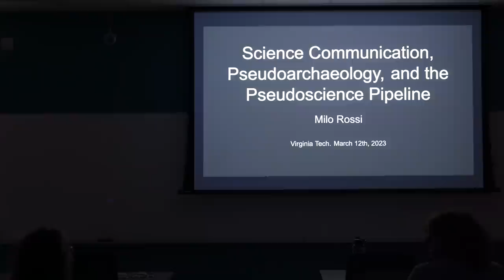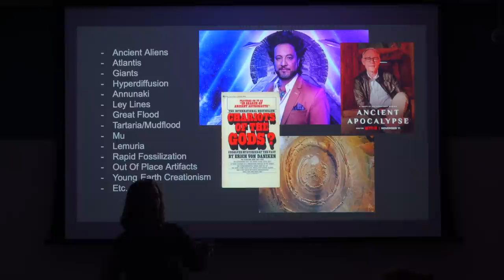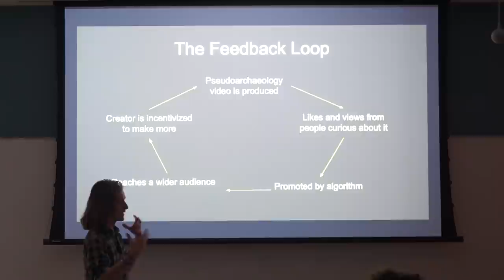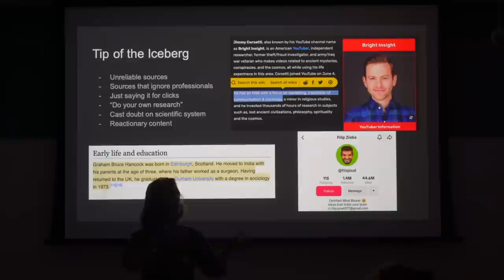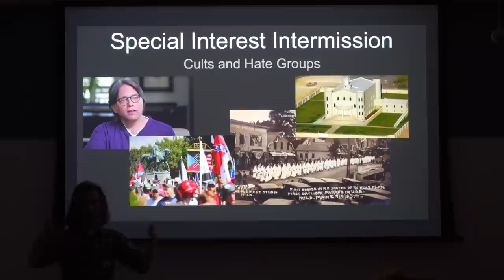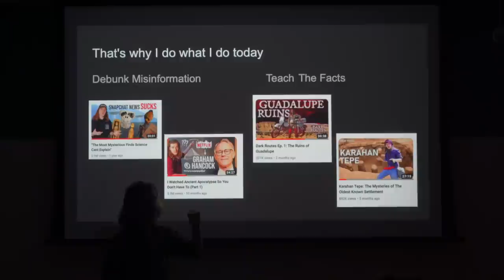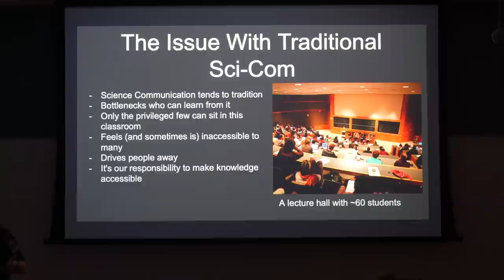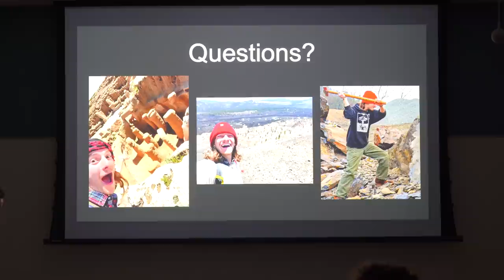Pseudoarchaeology and the Pseudoscience Pipeline - Milo Rossi LIVE at Virginia Tech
SOME OTHER AMAZING SCI-COM COMMUNICATORS:
Atlas Pro (Biology, Ecology, Biogeography): @AtlasPro1
Stefan Milo (Archaeology, History): @StefanMilo
Geology Hub (You Are Never Gonna Guess...: @GeologyHub
History with Kayleigh (Archaeology, History): @HistoryWithKayleigh
Ancient Americas (Anthropology, Archaeology, History): @AncientAmericas
Astro Alexandria (Astronomy, Space-Ology): @ASTRO_ALEXANDRA
Lindsay Nicole (Zoology, Biology, Natural History): @LindsayNikole

I have spoken a lot about every pseudoarchaeological and fringe theory under the sun. But rarely have I talked about the implications and dangers of pseudoscience as a whole. How pseudoarchaeology is one of many routes into a dangerous anti-intellectualism pipeline.
This video is on just that topic. A live lecture that I did at Virginia Tech back in March discussing the dangers of pseudo archaeology and how it is promoted by an algorithm that is (un)intentionally radicalizing viewers.
Id like to give a huge thank you to Virginia Tech for hosting me for this lecture, and I hope you all enjoy.